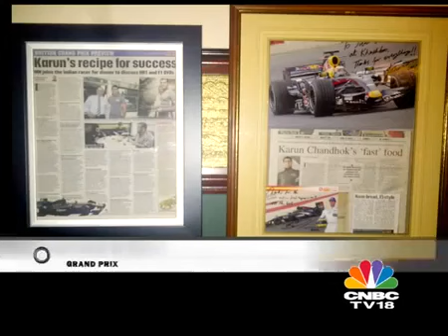Karun Chandhok takes Overdrive Grand Prix on a tour of his home in Brackley.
Overdrive Grand Prix visits Indian F1 star Karun Chandhok at his home in the UK for a sneak peek into his life